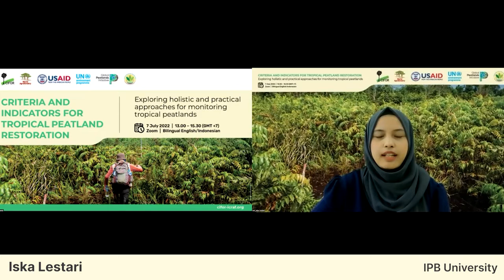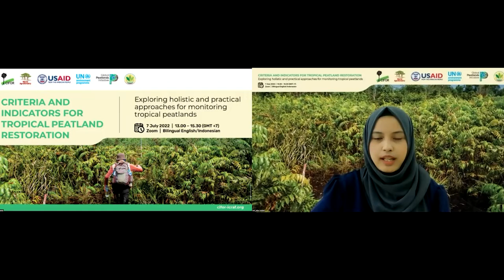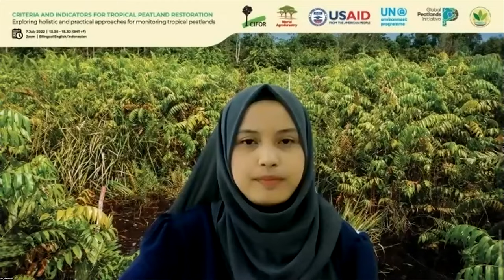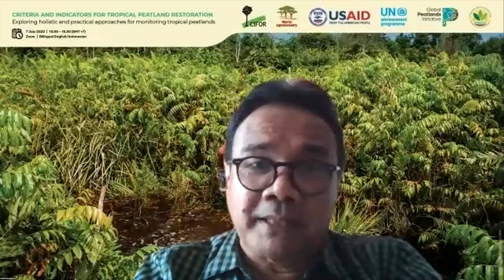Introduction - Criteria and Indicators for Tropical Peatland Restoration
Restoration of peatlands entails actions that facilitate recovery of a degraded peatland to its former better state. Peatland restoration involves measures designed to revert them to a state similar to, or as near to their natural state as possible through the re-establishment of some of their ecological processes and functions.

Long-term successful and effective peatland restoration needs monitoring efforts that can inform design, strategy, site selection and management approaches, as well as improve restoration efforts through required adjustments. Availability of tested protocols or standard tools to help assess the outcomes of restored ecosystems can help practitioners determine peatland restoration successes and failures.

The main objective of this event is to share practitioner’s manual on Peatland Restoration monitoring using Criteria and Indicator approaches. This event will bring together policymakers, practitioners and civil society to work together towards effective peatland restoration.